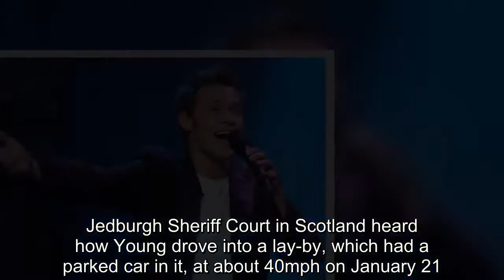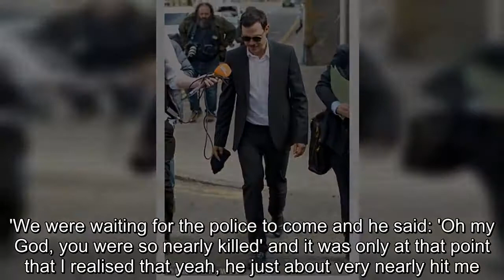Former Pop Idol winner Will Young is banned from driving after crash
Adriver has told of how he was 'nearly killed' when former Pop Idol winner Will Young smashed into the back of his parked car.Young has been banned from driving for six months after his 4x4 Mercedes hit the Nissan Qashqai, as the vehicle's driver was about to get in it.Jedburgh Sheriff Court in Scotland heard how Young drove into a lay-by, which had a parked car in it, at about 40mph on January 21.The 39-year-old Evergreen singer was said to have mistaken a bollard for the central reservation about one mile south of Earlston on the A68, driving towards Edinburgh at around 6pm.Procurator fiscal Graham Fraser told how the owner of the parked car, Rob Hogarth, was returning from a friend's farm and crossing the lay-by at the time.He then had to 'jump clear to avoid being struck'.Race course manager Mr Hogarth told the Daily Record: 'I so nearly went to put my jacket in the boot, and if I'd been standing at the boot then I don't know what would have happened.'We were waiting for the police to come and he said: 'Oh my God, you were so nearly killed' and it was only at that point that I realised that yeah, he just about very nearly hit me.'I know the whole situation is awful - my car was written off and it's been terrible trying to sort out the insurance - but he couldn't have been nicer.' Conditions were described as 'fairly poor', with it being dark with snow.The court heard the entertainer braked to avoid hitting the man and lost control of his Mercedes G-Class.Young's 4x4 was damaged but he 'wrote off' the Nissan in the crash, the court heard.His lawyer said 'clearly he made a mistake' in relation to mistaking the bollards - which marked the entry to the lay-by - as the central reservation.The court heard the singer had been 'extremely apologetic' for his 'momentary loss of control' and sheltered the man from the cold in his car before calling the police.Young pleaded guilty in March at Selkirk Sheriff Court to driving without due care as well as at excessive speed for the weather conditions and for entering a lay-by, before appearing at the Jedburgh court for sentencing on Monday.Sheriff J Euan Edment imposed five penalty points for the incident and banned him from driving for six months.Young already had 11 points on his licence as well as a drink-driving conviction from 1998.A disqualification comes if 12 or more penalty points are built up within three years.Sheriff Edment said: 'I understand it's been a momentary lapse in concentration.'To your credit you pled guilty from the outset.'You took the man into your car - dealt with in in a very honourable and responsible manner.' Young, who won TV singing contest Pop Idol, was also fined £600.He shot to fame by winning the first series of ITV's Pop Idol in 2002, beating Gareth Gates in a dramatic final.Young's double A-sided debut single, Anything is Possible and Evergreen, was released two weeks later and became the fastest-selling debut single in the UK.He has appeared in films including Mrs Hend